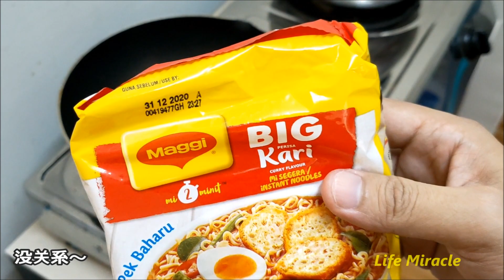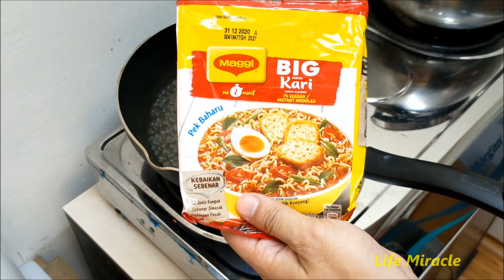马来西亚行动管制令期间在家煮简单又美味的方便面 Malaysia Penang Movement Control Order cook myself delicious easy noodle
马来西亚行动管制令期间在家自己煮简单又美味的方便面 Malaysia Penang at home cook myself delicious noodle

目前我们需要留在家尽量不要出门, 就算要出门也一位人出门买食物或者必需品就足够了。多在家看戏 看 YouTube 吃喝玩乐吧,哈哈 ...
祝我们 大家 抗疫成功 早日可以走出大街 和 家人 爱人 朋友 吃喝玩乐 安康。

🔊不可錯過的其它人影片

槟城行动管制令各美食早餐美味帝王包 Malaysia Penang Food Morning Delicious Breakfast 2020

槟城早上路边咖啡店美食美味咖喱面猪肉卤蛋粥 Malaysia Penang food morning breakfast curry mee porridge

马来西亚槟城美食鼎泰丰美味猪排蛋炒饭 Malaysia Penang food delicious pork chop fried rice

马来西亚槟城行动管制令美味咖喱鸡饭炒拉面 Malaysia Penang Movement Control Order Food Curry Chicken Rice Ramen

泰国合艾商场广场美食中心美味芒果糯米冰淇淋 Thailand Hatyai Central Festival food court delicious mango sticky